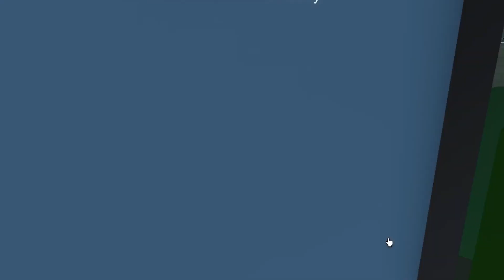Georgie Escapes Bens House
Georgie meets Bed and thinks he is Blues Clues. Roblox Ben game.

What is ROBLOX? ROBLOX is an online virtual playground and workshop,bigdadt piggy, bigdadt live, bigdadt face reveal, bigdadt roblox piggy, bigdadt george, bigdadt piggy build mode, bigdadt piggy story, bigdadt a piggy story, bigdadt airport, bigdadt a piggy story ep 10, bigdadt piggy animation, bigdadt zizzy and pony, bigdadt bunny funeral, can george pig talk, can george pig speak, can george from peppa pig talk, what does talking george pig say, why can't george pig talk, what does george pig say, bigdadt bunny died, bigdadt piggy book 2, bigdadt piggy chapter 15, bigdadt piggy chapter 17, bigdadt piggy chapter 16, bigdadt first day of school, bigdadt george pig, bigdadt george piggy, bigdadt piggy glitches, bigdadt piggy live, piggy movie big daddy, bigdadt piggy george, bigdadt roblox piggy live, bigdadt roblox piggy george, bigdadt piggy story george, bigdadt youtube, minitoon face reveal, minitoon piggy, minitoon eating grass, minitoon q&a, minitoon voice reveal, minitoon piggy 2, minitoon channel, minitoon interview, minitoon and ikea, minitoon and sketch, minitoon and kreekcraft, minitoon book 2, minitoon building piggy, minitoon badge, minitoon channel face reveal, minitoon channel piggy, minitoon creating piggy, minitoon edit, minitoon face, minitoon fangirls, minitoon gacha life, minitoon games, minitoon in real life, minitoon kreek, minitoon kreek forehead, minitoon konekokitten roblox animation piggy meme, roblox animation piggy story, roblox animation piggy house or die, roblox animation piggy story a movie about piggy, thinknoodles roblox animation piggy, piggy memes roblox animation bunny, roblox piggy backstory animationpiggy book 2 bigdadt pewdiepie piggy, piggy kreekcraft, Thinknoodles Piggy, piggy meme, piggy airport, piggy airplane, piggy aquarium map. roblox piggy update, piggy leak, fgteev piggy, Funny piggy moments, chapter 12 true ending, piggy secret ending.PSYCHO PIG 🎵 FGTeeV Official Music Video (Roblox PIGGY Song), how george pig died ,how old george pig, how tall george pig, how did george pig die in real life, how is george pig, how was george pig killed, how is george pig dead', how to draw george pig